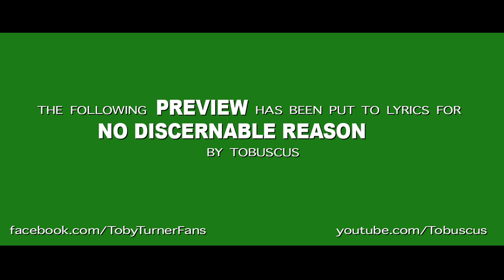LITERAL Mass Effect 3 Trailer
(Free slap bracelet with purchase from Spreadshirt!)

Darkness Redness Whiteness Posters! (free Tobuscus slap bracelet when you buy the signed ones!)